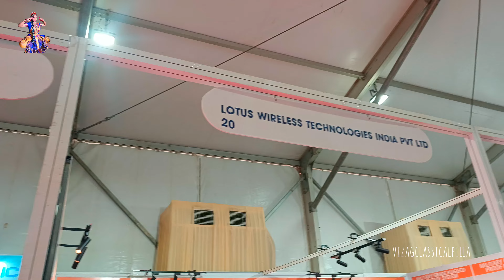VIZAG MILAN || MILAN DAY 3 || VISAKHAPATNAM